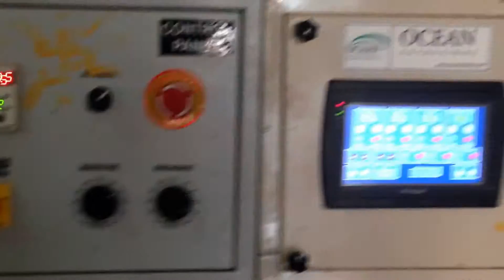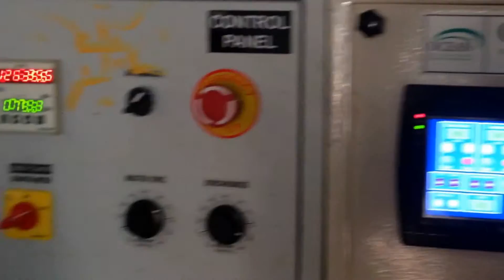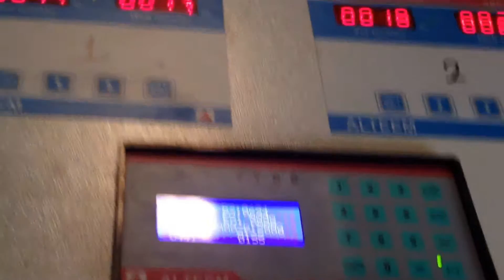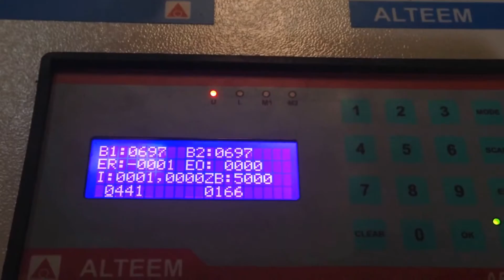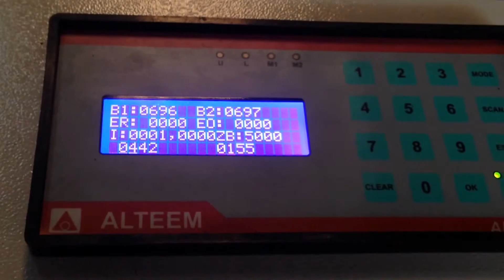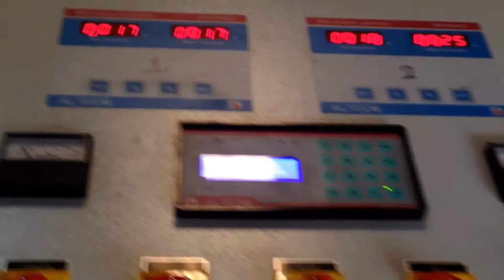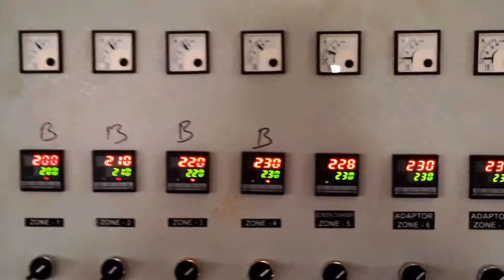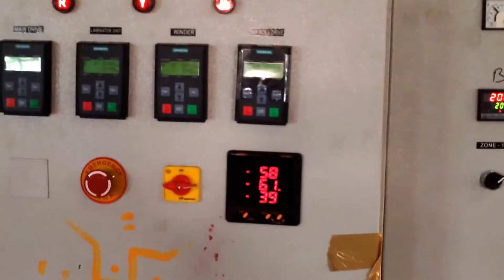Woven Sack Extrusion Coating Lamination Plant, Machine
I created this video with the YouTube Video EdWoven Sack Extrusion Coating Lamination Plant, Machine
Extrusion Machinery
Ocean extrusions is a leading plastic extrusion machinery manufacturer & exporter in India, having core expertise in comprehensive range of extrusion machinery for plastic including plastic extruder such as multi layer blown film plant, mono layer blown film plant, air bubble sheet plant, raffia tape stretching plant, extrusion coating lamination plant, co-extrusion two layer blown film plant, PP-TQ blown film plant, monofilament plant, sutli plant, PP box strapping line, HDPE box strapping line, PET box strapping line and plastic reprocessing plant. Ocean extrusions is a well known trusted name for providing customised solutions of plastic extrusion machineries.
Extrusion Coating Lamination Machine :

Extrusion coating lamination machine, woven sack, bopp, India
Woven Sacks, Tarpaulins, Jumbo Bags, BOPP Film, Paper, Aluminum Foil, Polyester Film, Cotton Fabric extrusion coating lamination machine line plant for bopp lamination coating machine for paper For Coating thin layer of polyolefin's (Mainly LDPE / PP) on substrates like Woven Sacks, Tarpaulins, Jumbo Bags, BOPP Film, Paper, Aluminum Foil, Polyester Film, Cotton Fabrics, Jute, Non Woven Fabrics, etc. Up to 5200 mm Web width applications. Tandem Lamination Plant for coating Circular Woven Fabrics, for producing multi layer laminates up to 5 layers along with the various substrates like Paper, Aluminum Foil, Polyester film etc. Lamination line material adds superior protection for products when they are packed. Extrusion coating lamination plant is a suitable solution to produce very slim lining layers made of PP, LDPE. This lining material will them be added to packaging components like woven sacks, giant size bags, aluminum foil, cotton and jute fabric bags, etc. Ocean Extrusions is a leading extrusion coating lamination plant manufacturer and our lamination plant will remain a revenue making investment as the machine components are made of reliable and quality materials. This video caters details about Extrusion Coating Lamination machine that is used for ldpe Coating Lamination, pp coating, pet Coating lamination, woven sacks, paper with Aluminium Foil Coating, bopp lamination with BOPP Film Coating extrusions lamination, metalized Polyester Coating Paper, Cotton Fabric Coating Paper with HDPE Woven Fabric Coating.